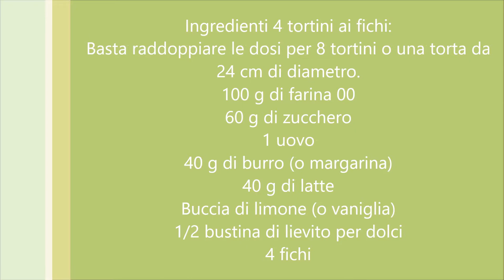Crostatine morbide alla frutta - Ricette che Passione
Crostatine morbide con frutta fresca,  morbidissime, soffici che si sciolgono in bocca... meravigliose, si possono preparare anche con qualsiasi frutta, ricoperti di crema o di cioccolato.